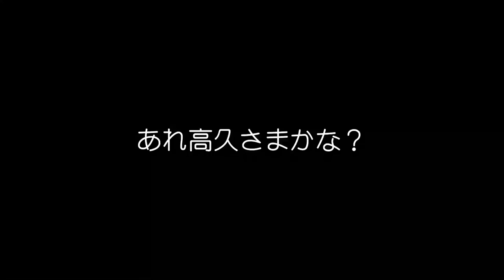突撃!!プロランナーのバッグの中身を抜き打ちチェック!!【必須ランニングアイテム紹介】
ふと競技場に立ち寄ってみたら…
ちょー有名人のプロランナーを発見!!

緊急企画としてバッグの中身を抜き打ちチェックさせていただきました!!
プロランナー必須のランニングアイテムとは一体!?

高久龍愛飲のスペシャルドリンクはこちら!!
TOPRUNNER/トップランナー

■牧野×萩原×大谷ちゃんねる（YouTubeサブちゃんねる）

★ご質問/問い合わせははこちらから★
▼peing(質問箱)